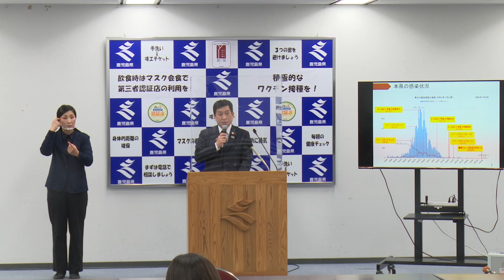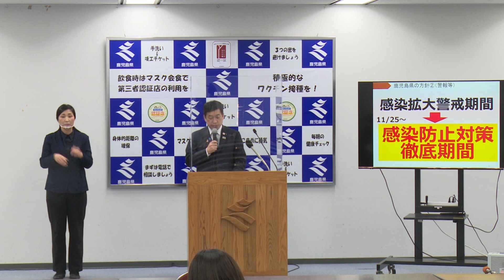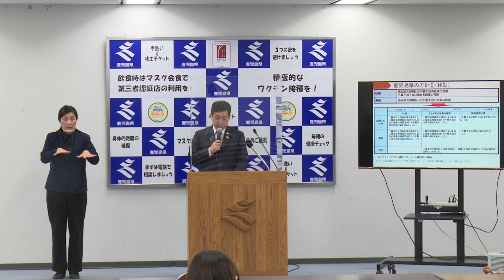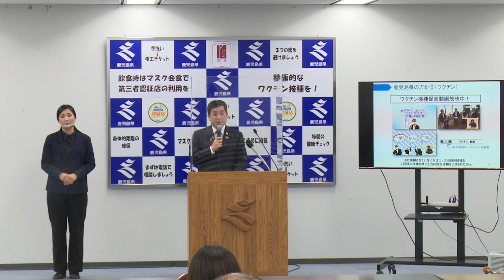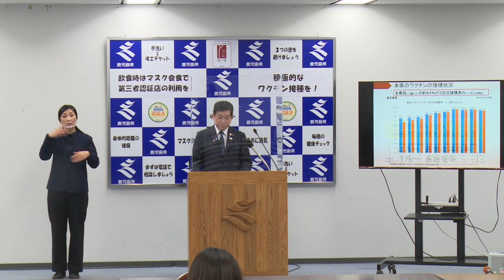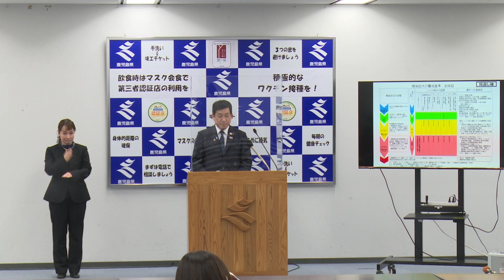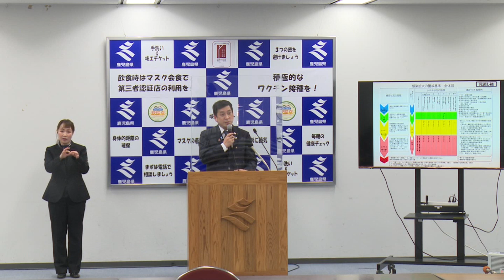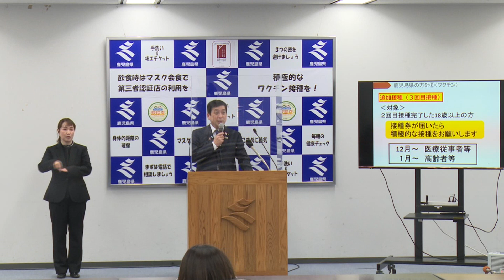令和3年11月25日知事記者会見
開催日時：令和3年11月25日（木曜日）午後2時20分～午後2時50分
開催場所：鹿児島県庁6階大会議室